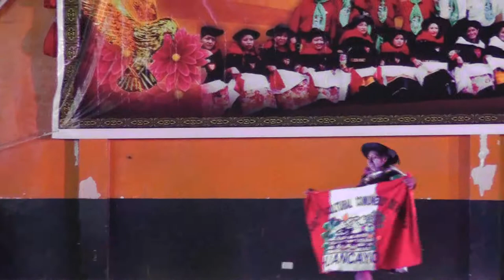BODAS DE ORO DE COMUNEROS DE VIQUES 2015 - CEREMONIA CENTRAL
ENTRADA PRESENTACION